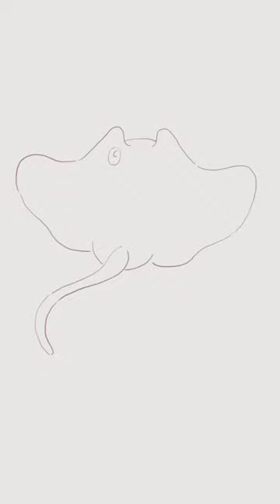Vẽ con cá đuối